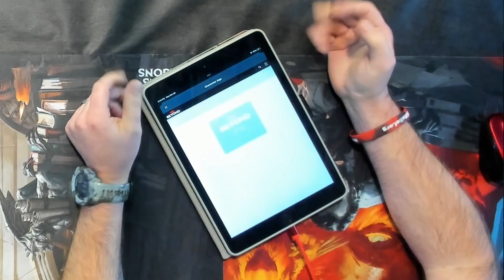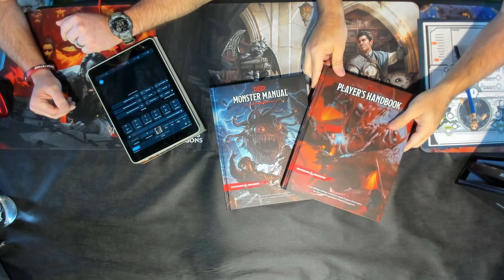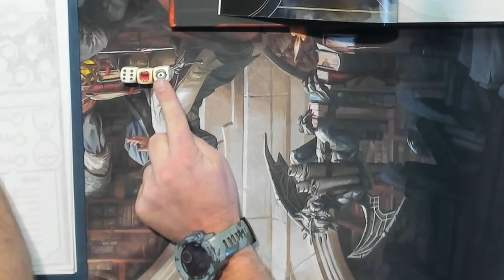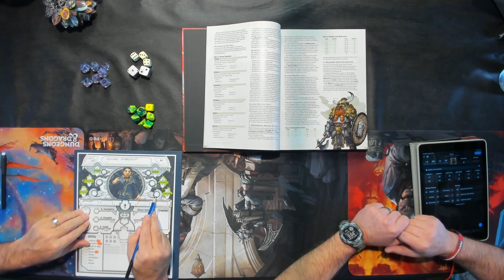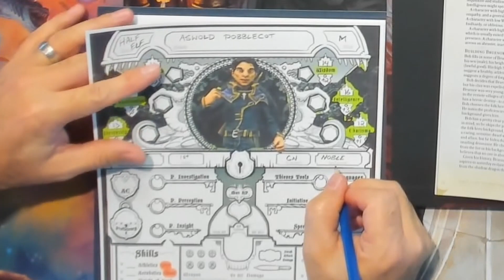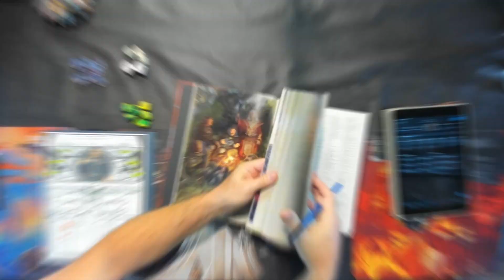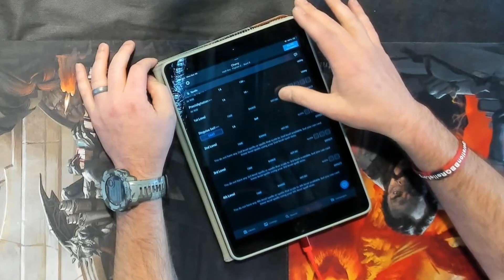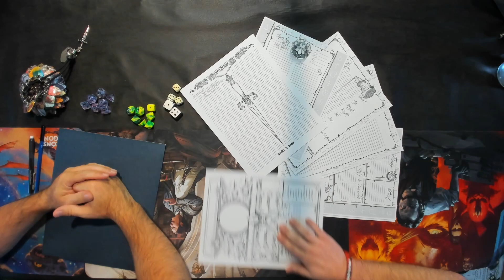Character Creation Part 6 The Finale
We finish up our series on creating a character with roleplay in mind.